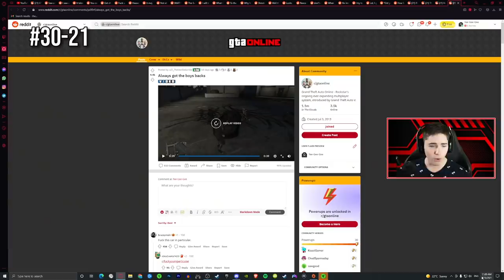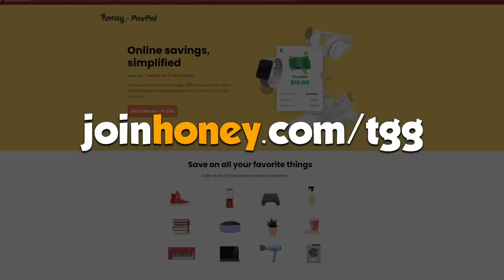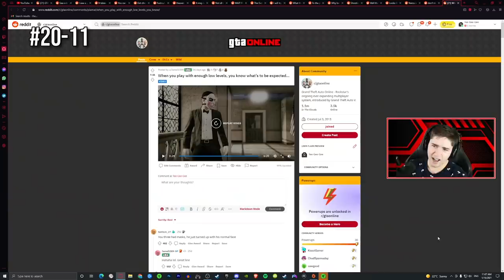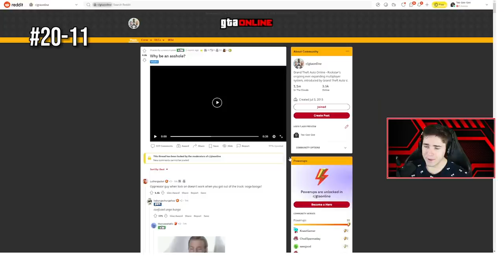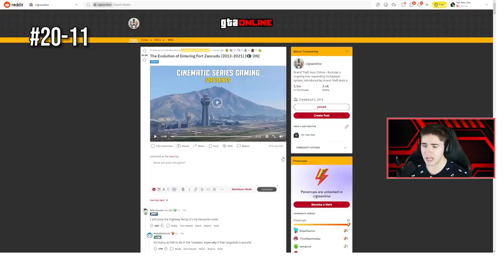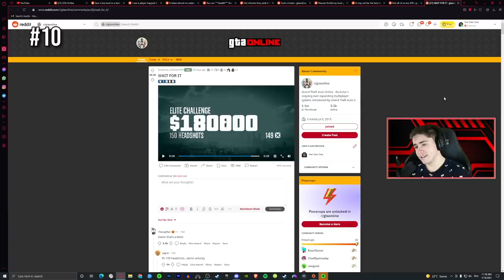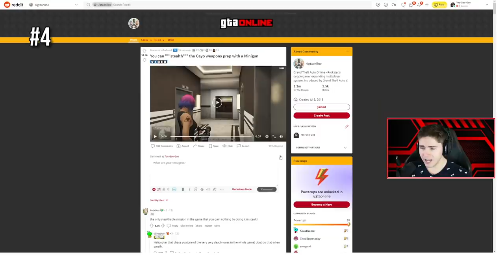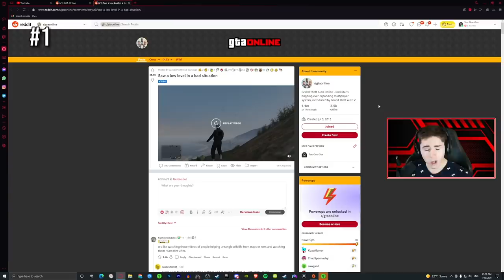Reacting to the TOP 30 MOST WATCHED GTA Online Clips of September!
We're back with the GTA Online subreddit reaction

Grand Theft Auto Epic Moments/Wins & Fails